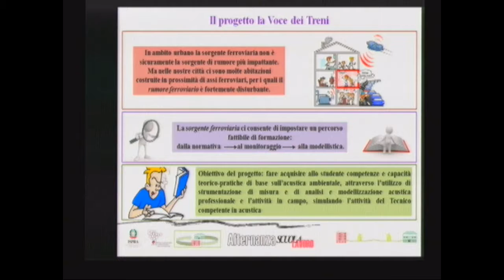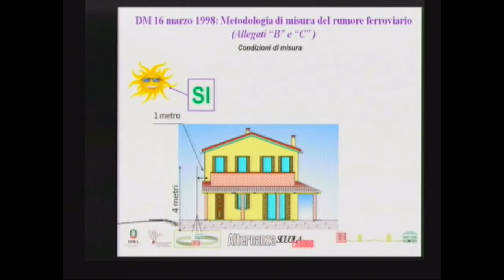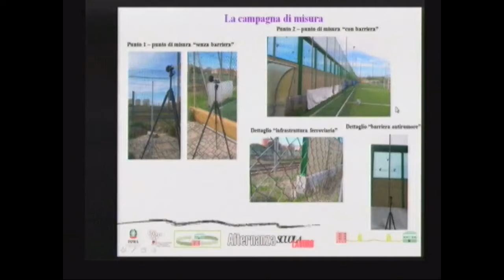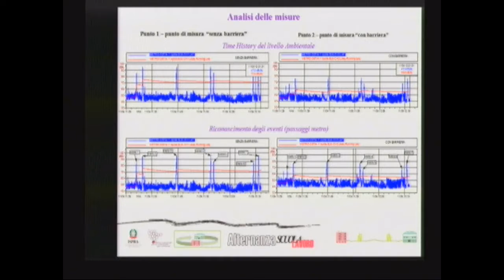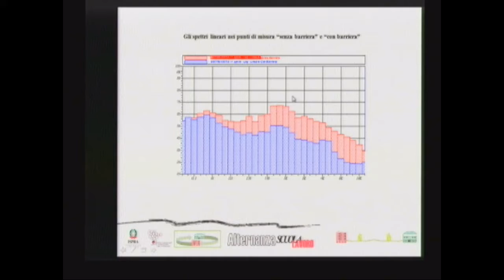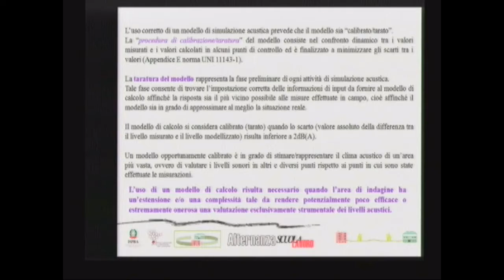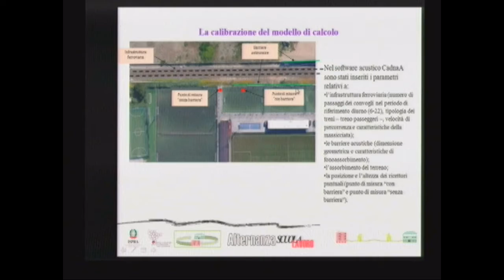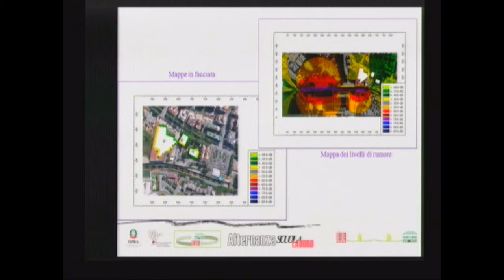6 La voce dei treni